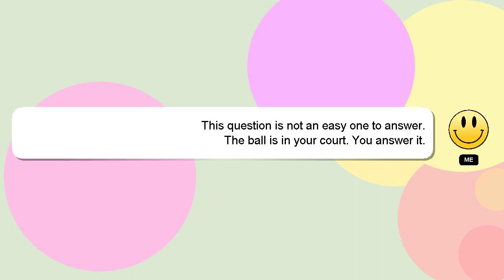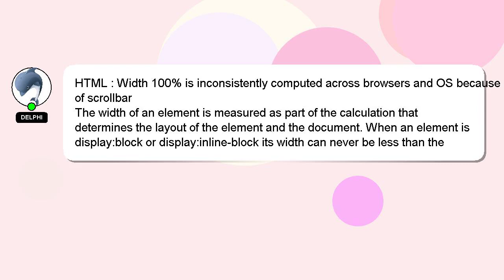HTML : Width 100% is inconsistently computed across browsers and OS because of scrollbar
across Width OS HTML because of browsers and 100% : inconsistently computed is scrollbar